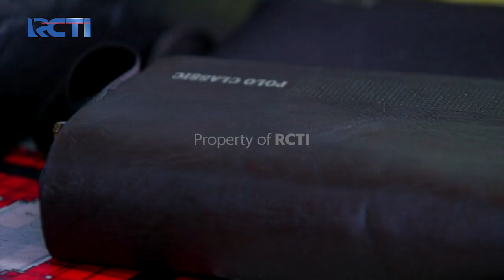AMANAH WALI 4 - Sebenernya Siapa Sih Yang Membuat Perpecahan?